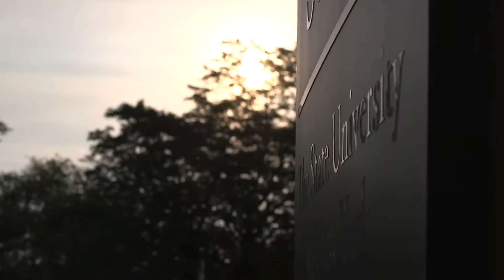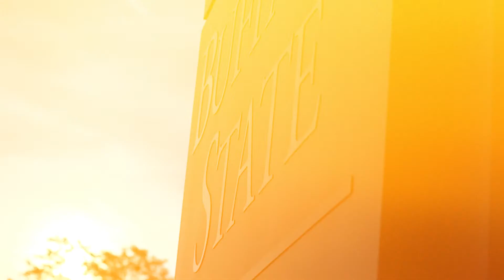Buffalo State Graduate Programs | Speech Pathology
Heather Clark wanted to use her passion of language to help others. She found that opportunity at Buffalo State, as a graduate student in Speech and Language Pathology. Hear what she has to say about how her faculty have inspired her to realize her aspirations.